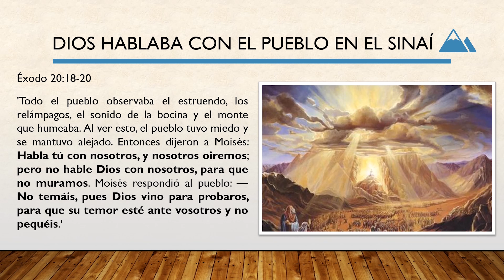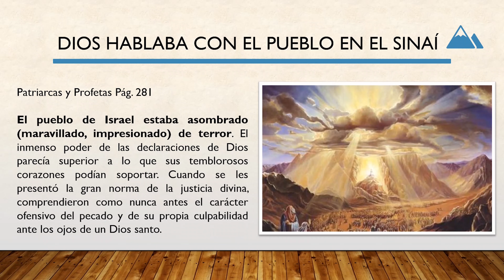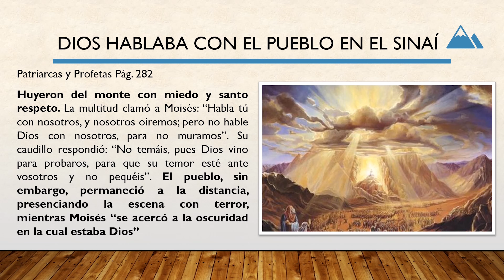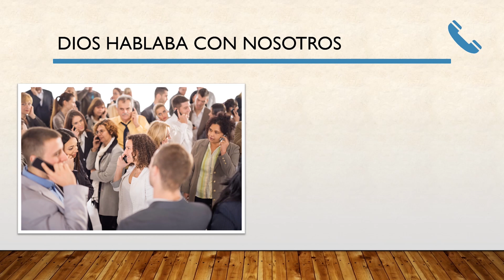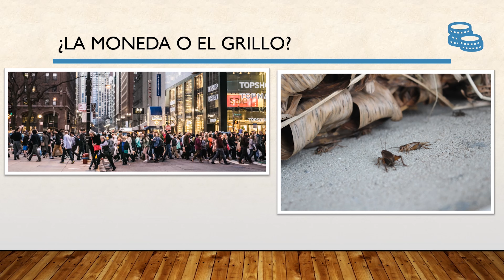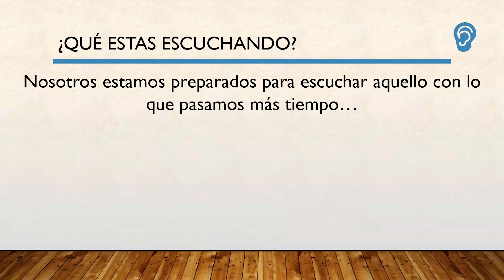Are you listening? (personal testimony) | Spanish Sermon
Did you ever listen to the Voice of God? Well, a long time ago God would communicate directly to His people but, has time passed by things changed.
In this small sermon we'll talk about how God talked to his people and how did they react as well has how did God talked to me.
Hope it inspires you to also listen to the voice of God and follow His will.